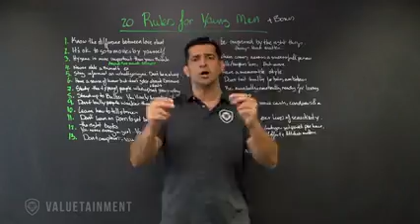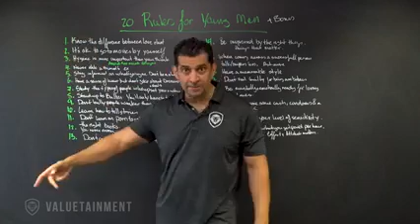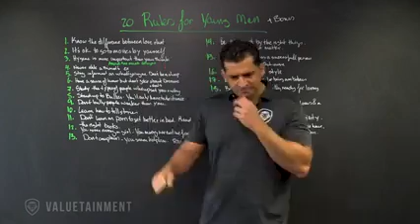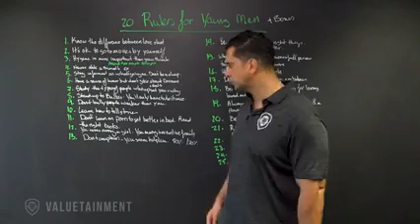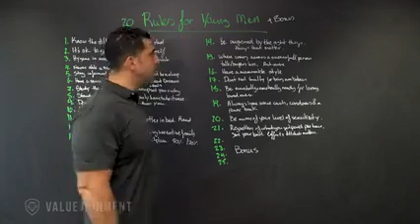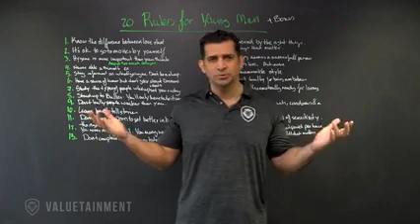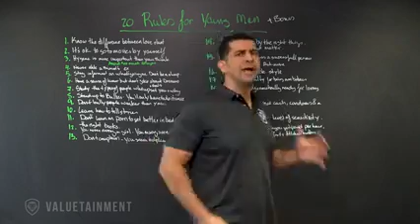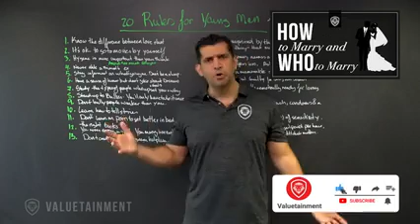Best Rules For Young Men